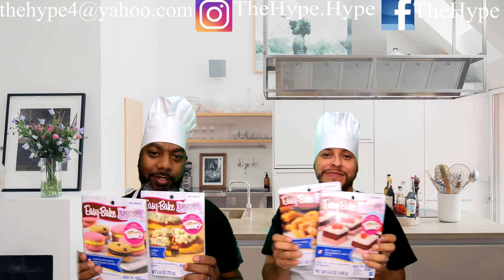COOK WITH US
don't forget you can request any subject or matter you want us to talk about! Thank you for all your support we truly appreciate it, God Bless till next time!

Try Easy Bake Oven
Apron Set